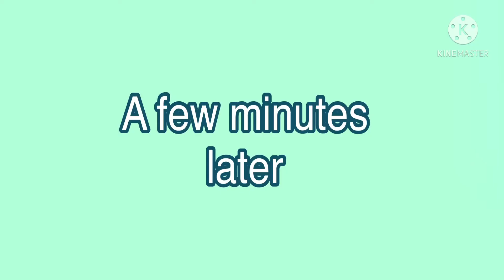{my princess} | gacha club | part 3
Reblex | rebex